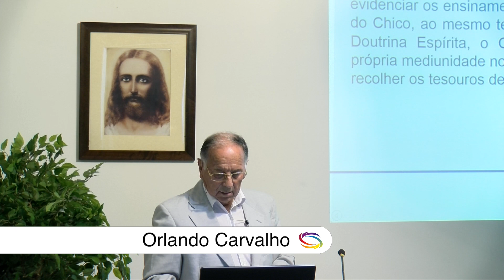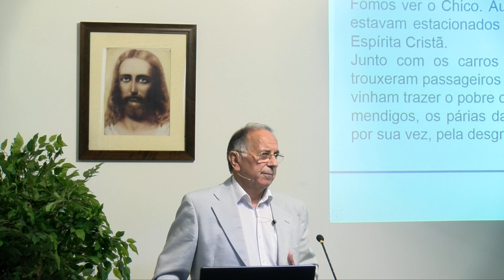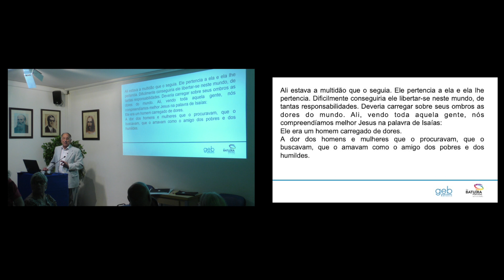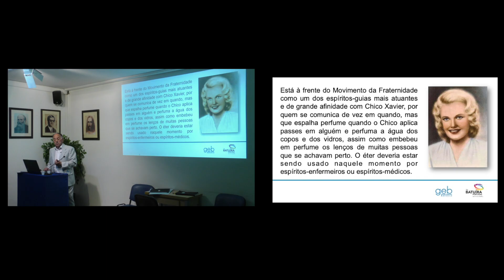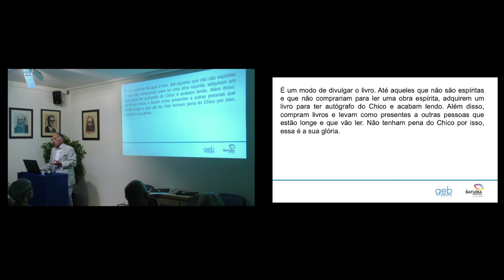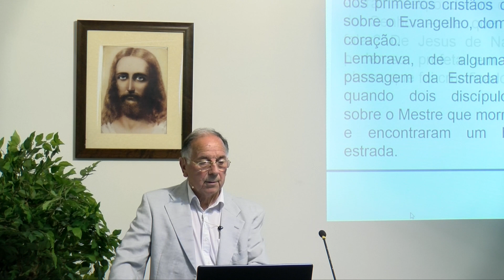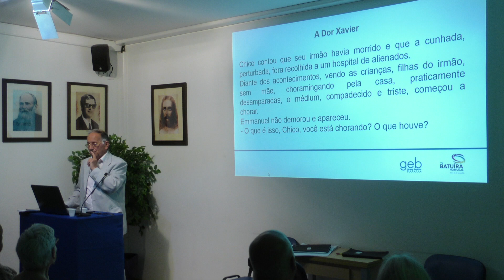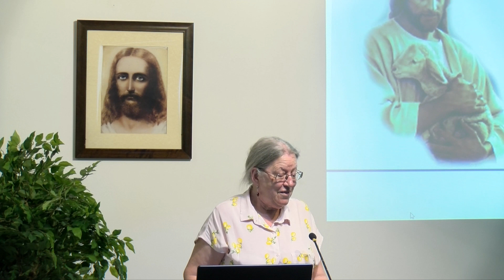O Prisioneiro de Cristo - Orlando Carvalho